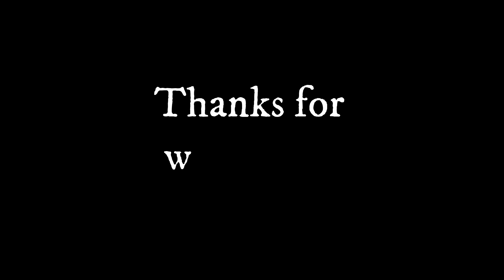TURKEY NECK? WILL ROC CREAM HELP? LET'S FIND OUT | OVER 50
Hey guys! So the fun of aging...
One thing I am not happy with is my turkey neck. UGH. I'm desperate to fix it! Let's see if this RoC Multi Correxion 5 in 1 Anti-Aging Chest, Neck and Face Cream will help. I did a four week test.

TO PURCHASE

PRODUCTS I USE:

Turbie Twist Microfiber Hair Towel (2 pack)

Skin Care:
Clinique take the day off cleanser
Dr. Dennis Gross Skincare Alpha Beta Universal Daily Peel
Amara Organics Retinol Serum
Neutrogena Hydro Boost Hydrating Serum
L'Oréal Hydra Genius Daily Liquid Care
Neutrogena Rapid Wrinkle Repair Anti-Wrinkle Eye Cream
Neutrogena Rapid Wrinkle Repair Regenerating Cream
RoC Retinol Correxion Anti-Aging Eye Cream
L'Oreal Paris Age Perfect Hydra-Nutrition Eye Cream
L'Oreal Paris Collagen Moisture Filler Day/Night Cream
Neutrogena Pore Refining Toner Alpha Hydroxy Acid & Beta Hydroxy Acid
Neutrogena Age Shield Face Lotion Sunscreen with Broad Spectrum SPF 110

Aveeno Daily Moisturizing Body Yogurt
c. Booth Body Butter, Egyptian Argan Oil
NIVEA In-Shower Nourishing Body Lotion
Dove Beauty Bar, Cucumber and Green Tea

Dove Shower Mousse
Dove Exfoliating Body Polish Body Scrub

100% Natural Real Jade Roller

Lighting:

Linco Lincostore Photography Equipment Photo Studio Lighting 24"x24" Softbox Light Kit AM141M

Neewer Camera Photo Studio YouTube Vine Video Lightning Kit